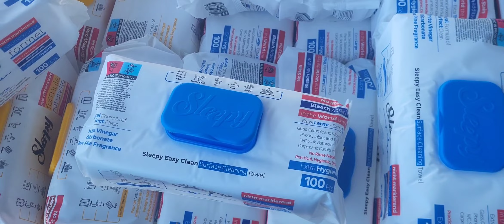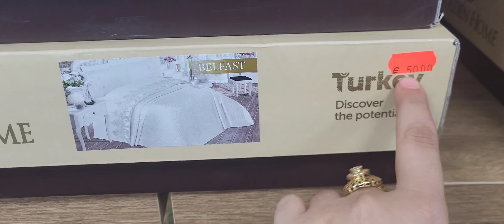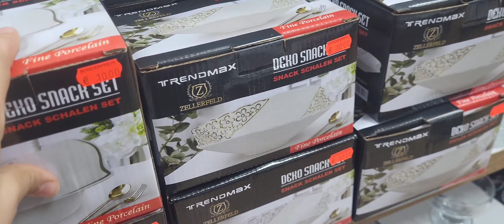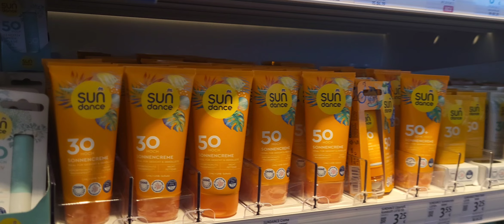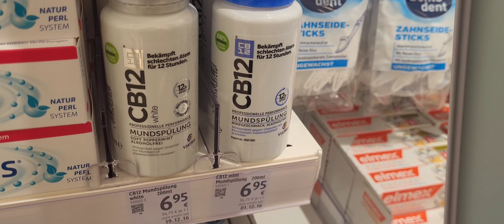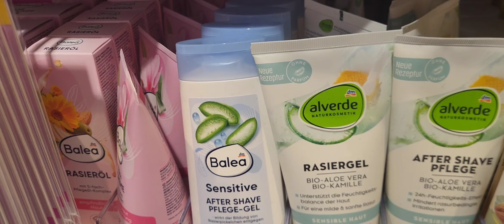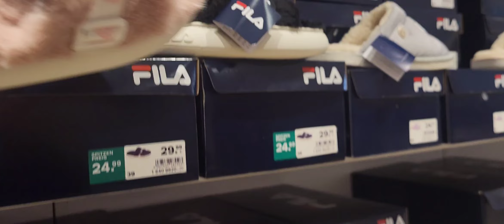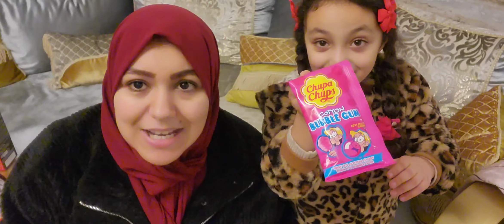إفتتاح محل جديد في Dortmund (مشترياتي من أرخص محلات (أحسن كريم مرطب ويجعل الوجه صفي😉 (تخفيضات هائلة